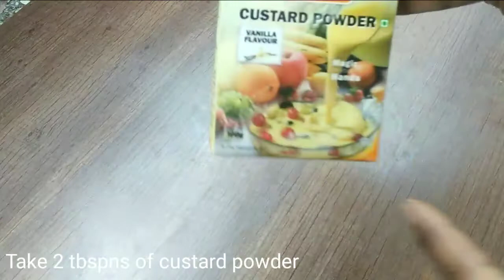Fruit custard fruit custard recipe# fruit custard desert how to prepare fruit custared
fruitcustared fruitcustared recipe